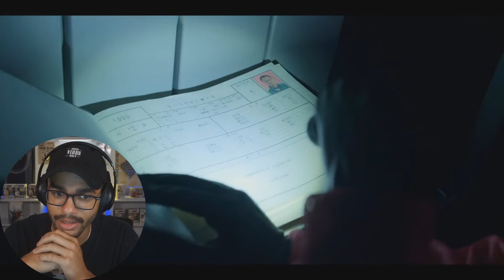Squid Game: Season 1 Episode 5 Reaction! - A Fair World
16815 Pacific Ave S # 370

Original Show: Squid Game: Season 1 Episode 5